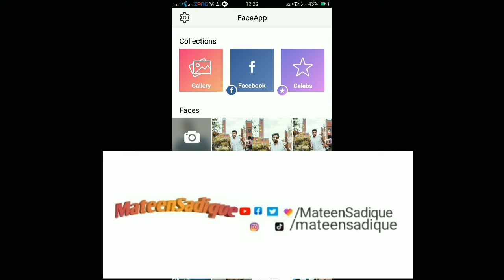Change your face as old man woman | Old man trend | Ye kia trend chal rha hai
Use AskMateen for your questions in comments